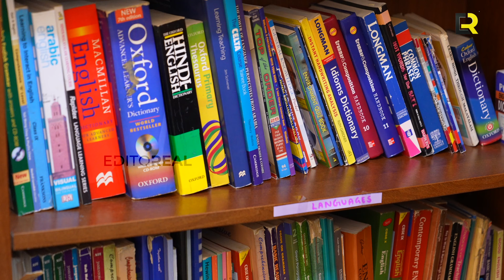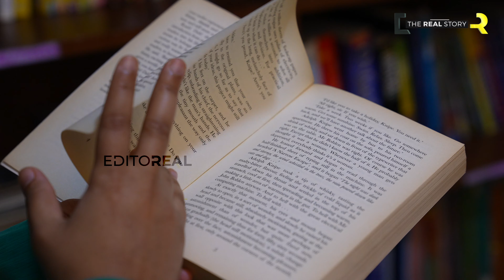സ്മാർട്ട്‌ ഫോണിൽ നിന്ന് കുരുന്നുകളെ പുസ്തകങ്ങളിലേക്ക് ക്ഷണിക്കുകയാണ് നെസ്മ